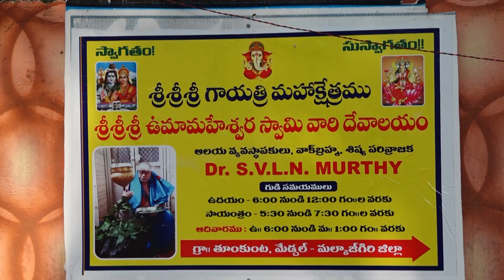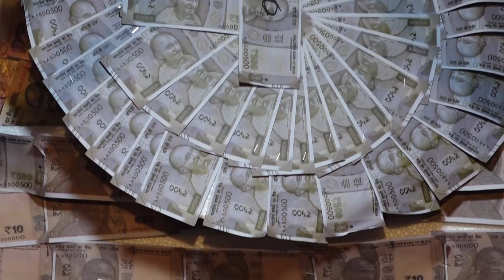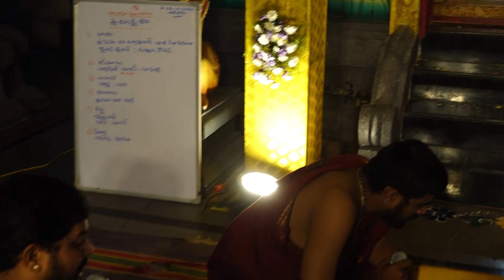gayatri temple tumukunta || Dasara 2024 || Day 04 || శ్రీ గాయత్రీ మహాక్షేత్రం || తూముకుంట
శ్రీ గాయత్రీ మహాక్షేత్రంలో.. శ్రీదేవి శరన్నవరాత్ర వైభవం || వాక్ బ్రహ్మ, శిష్య జనోద్ధారక డా || ఎస్.వి.ఎల్.ఎన్. మూర్తి వ్యవస్థాపకులు, శ్రీ గాయత్రీ క్షేత్రము, తూముకుంట.

శ్రీ గాయత్రీ మహాక్షేత్రంలో.. శ్రీదేవి శరన్నవరాత్ర వైభవం || తూముకుంట || Gayatri temple tumukunta

gayatri temple tumukunta || Dasara 2024 || Day 03 || శ్రీ గాయత్రీ మహాక్షేత్రం || తూముకుంట

Bhakthimaargam...
 is a Devotional Channel which will spread the content on Sanathana Hindu Dharmam. Our channel saying about Hinduism , astrology remedies and rasi phalalu.